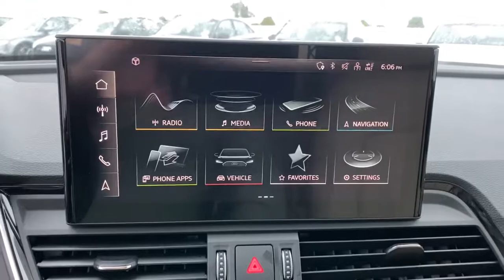2022 Audi Q5 West Palm Beach, Jupiter, Palm Beach Gardens, Wellington, Boyton Beach N2030366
Daytona Gray Pearl Effect New 2022 Audi Q5 available in West Palm Beach, California at Audi of West Palm Beach. Servicing the West Palm Beach, Jupiter, Palm Beach, Gardens, Wellington & Boyton Beach, FL area.